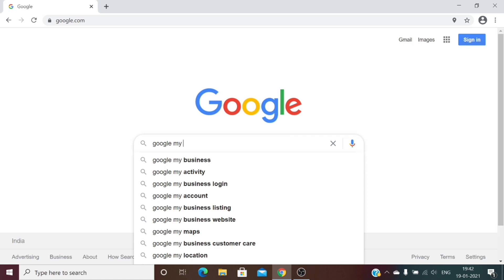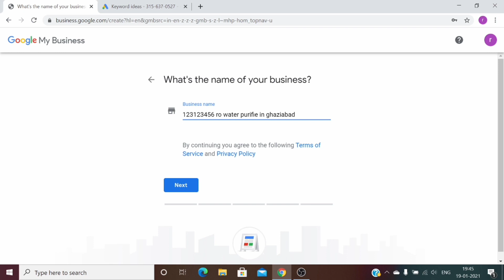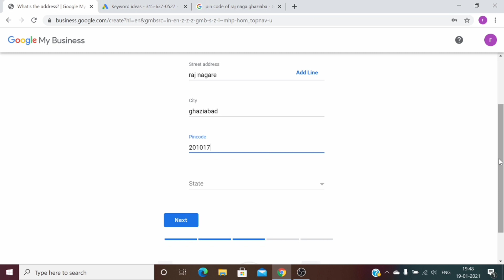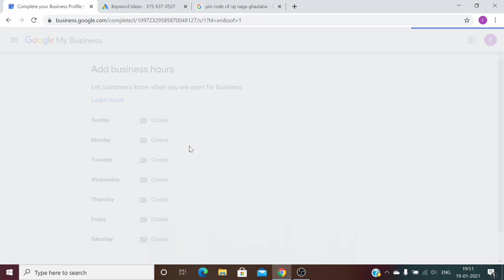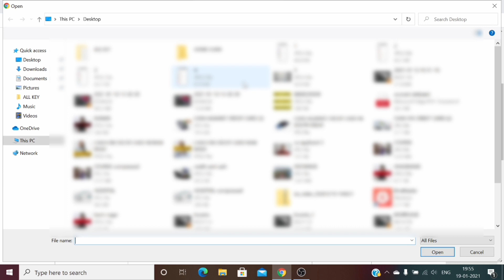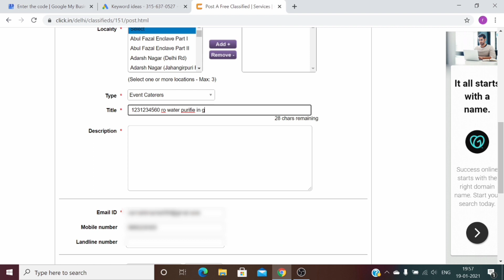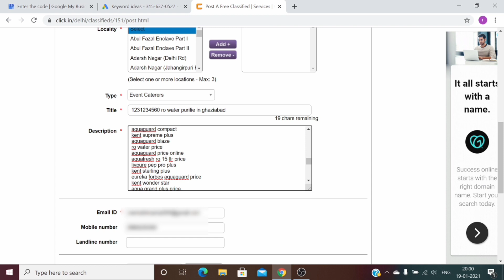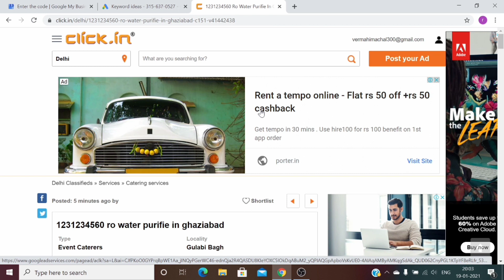HOW TO SALE RO WATER PURIFIER /HOW TO SALE RO WATER PURIFIER ONLINE/कैसे बेंचे RO WATER PURIFIER